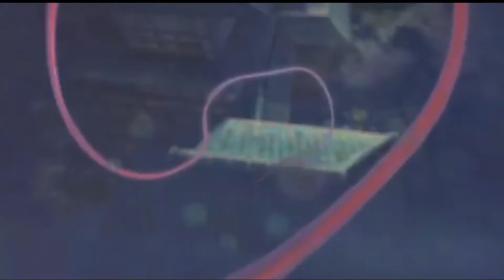your name [you are the reason]